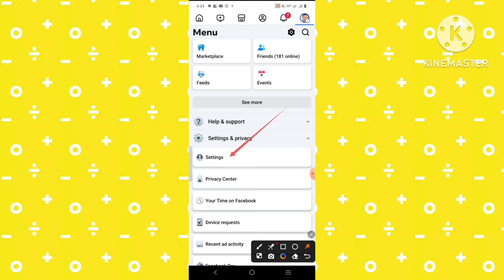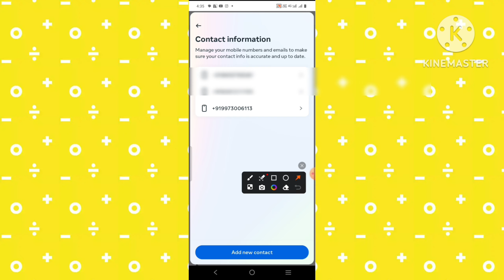facebook se mobile number kaise hataye ! facebook se mobile number kaise nikale 2024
facebook se mobile number kaise delete kare

facebook se mobile number kaise nikaalte hain

facebook se mobile number kaise change kare

facebook se mobile number kaise nikale

facebook mobile number hide

Facebook se phone number delete kaise kare

how to delete the number from facebook

fb se apna number delete kaise kare

delete your number from facebook

facebook se number delete karne ka tarika

facebook lock profile se number kaise nikale

instagram se kaise number nikale

facebook se number kaise change kare